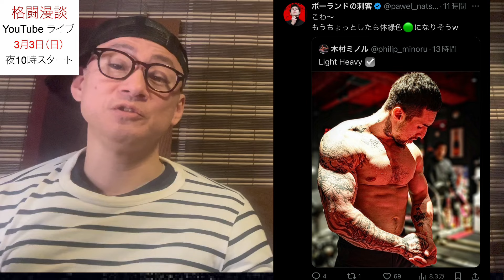RIZIN 神戸大会！パンチある新カード発表！不倫の村田諒太？元犯罪者ファイター？エリート野球選手？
石渡漢塾とのコラボ動画ですよ〜

朝倉未来のJTT RIZIN当日に別イベントの裏切り発覚！見放された白川陸斗の末路！

RIZIN LANDMARK8 勝敗予想・見所紹介！堀江絶対不利！矢地、白川に圧勝！芦田・伊藤！瀧澤、絶対勝てない！

堀江圭功がグスタボに絶対勝てない致命的な弱点を関係者が暴露！RIZIN LANDMARK8

3件の死亡事故 井上尚弥に噛みつく青木真也！朝倉未来のブレイキングダウンが格闘界を潰す！

朝倉海が中村倫也にUFCで絶対に勝てない3つの理由と致命的弱点とは！

朝倉未来抜きのRIZIN 史上最高売上げ！平本蓮が変えるSNS格闘技！【石渡漢塾とゾー徹底討論】

朝倉未来 引退撤回！ブレイキングダウンブーム終了！クラファン達成率わずか1％の恥ずかしい結果！

榊原代表・朝倉海 UFCダナホワイト禁断の交渉！5月6日UFC301フライ級タイトル戦堀口恭司参戦！

スターダム分裂！女子格大チャンス！RENAvsぱOちゃん璃奈 OOルールが業界を変える！

朝倉海 UFC引き抜き発覚！堀口恭司・青木真也が逃げ！扇久保博正が拒絶された理由！

朝倉未来のジャパントップチーム 内部崩壊発覚！格闘技を悪用し増え続ける集金ビジネスの闇！

鈴木千裕 平本蓮vs YA-MANをただのアマチュアと痛烈批判！堀口恭司の本物志向がRIZINを潰す！

超RIZIN.3 初東京ドーム決定！平本蓮vs朝倉未来 旧K-1軍襲来！萩原京平vs木村ミノル 芦澤vs皇治！

武尊3秒で惨敗確定のスーパーレックの卑劣な戦略発覚！K-1ルールなら武尊勝利のONEの闇！

堀口恭司 TOPBRIGHTSの無惨な生贄 キムスーチョル戦！3億円マッチで朝倉未来超え！

RIZIN2024 世界フライ級トーナメント開催決定！堀口恭司はOO！おぎチャネル追放！アーセンは！

ONE K1・RIZIN激怒！武尊興行大コケの証拠流出！堀口恭司のTOPBRIGHTS生き残りの漁夫の利！

RIZIN45 大晦日 史上最高の売り上げ！時代は朝倉未来から平本蓮と堀口恭司のTOPBRIGHTS！

RIZIN LANDMARK8 新対戦カード発表！裏メイン 矢地祐介！石渡アゲちん塾生！アーセン元カノ対決！朝倉未来からの刺客！

堀口恭司 平本蓮はUFC参戦できる！朝倉未来はビジネスUFCの恥ずかしい格差！

ジャパントップチーム コーチ陣崩壊発覚！朝倉海 飼い殺し！朝倉未来はアイドル！堀口恭司との格差！

朝倉未来は平本蓮と同レベル！斎藤裕の誤算！朝倉海、海外流出！金原正徳が暴露！

安保ルキヤ 平本蓮へ裏切りのアサクラントップチーム入り！次戦相手はまさかのOO！

武尊・ロッタン中止！スーパーレック変更の最悪のシナリオ！ONE倒産で遠のく堀口恭司UFC王者の道！

朝倉未来vs平本蓮 東京ドームで対戦決定！YA-MANが漏らす朝倉未来攻略法！

朝倉未来の喧嘩やらせコント ブレイキングダウン！傷害事件発生で逮捕者続出！永久追放！

堀口恭司 UFC参戦で王者獲得宣言！朝倉兄弟がUFCで通用しない恥ずかしい格差とは！

RIZIN45 後半 勝敗予想・見所！朝倉海の大敗の原因！皇治引退！朝倉未来弟子号泣！平本蓮！

RIZIN45 大晦日勝敗予想・試合見所！堀口恭司唯一の死角！安保ルキヤの勝機！斎藤裕、勝利の方程式とは！

ゾーの雑駁 初コラボ！RIZIN 修斗王者が平本蓮vsヤーマン・つよカワNO.1・パウンドフォーパウンド！堀口恭司・RIZIN王者を語る！

平本蓮 朝倉未来に媚びる 那須川天心にガチギレ！絶交宣言！路上喧嘩発展へ

堀口恭司 告白！朝倉未来弱い！マクレガー腰低い！朝倉海勘違い！那須川天心ズルい！シバター八百長あり！

ONE 消滅回避！平田樹出場決定！ONE K-1 黒船来週で朝倉未来の一人勝ち危機！

榊原代表が朝倉未来を見捨て平本蓮を頼る格闘愛と乞食金儲け主義の恥ずかしい末路！

【情報漏洩】朝倉未来を秒殺KOしたヤーマン 平本蓮と対戦決定もまったく歯が立たない3つの理由告白！

平本蓮 K-1 レジェンドとSNS喧嘩勃発！

メイウェザー RIZIN45電撃参戦！対戦相手は平本蓮・安保・那須川天心・まさかの朝倉未来狩り！

那須川天心 次戦決定もスーパー噛ませ犬！朝倉未来と電撃仲直りの恥ずかしい裏事情！

ヤーマン 不倫！安保 逮捕！石渡大炎上！朝倉未来のブレイキングダウンが格闘界を潰す日！

武尊がロッタン・那須川天心に絶対に勝てない3つの弱点関係者暴露！ONE 日本大会！

朝倉未来 アスリート番付3位の大嘘のカラクリ発覚！ブレイキングダウン失速で業界追放へ！